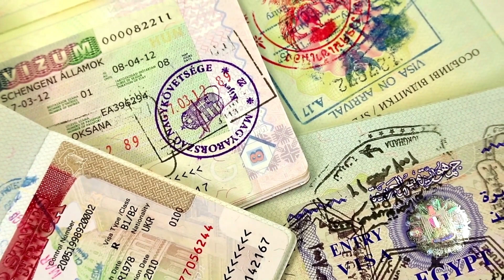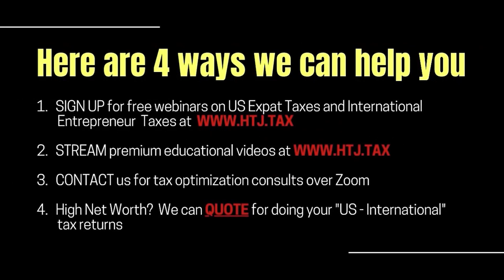[ Offshore Tax ] Do Paraguay and Uruguay allow Dual Citizenship?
Paraguay's constitution advises that dual citizenship is allowed only on a reciprocity basis. This means that you will only be allowed to retain your original nationality if Paraguay and your country have a bilateral agreement. It is advisable to consult with immigration lawyers before making a decision. Fortunately, Uruguay permits multiple citizenships. When applying for Uruguayan citizenship, you will not be required to renounce your citizenship in your country of origin (or any other citizenship you may hold, provided your country of origin also allows dual citizenship.

TIMESTAMPS:
0:0 INTRO
0:10 Dual citizenship in Paraguay
1:15 Living in Paraguay as an ex-pat
1:42 OUTRO

DERREN JOSEPH:
Here's a tricky question. Let's say you wanted to go all the way, you got your Spanish done, you did your time, you, you know, you pay your taxes, which could come to a bit later on. Does Paraguay allow Dual Citizenship?

PAUL KITTSON:
So sometimes with Paraguay, there is, is there's, there's what's exactly written in the law and then there's what tends to happen on the ground. So what's written on the law is that Paraguay only accepts Dual Citizenship with certain nationalities, usually Spain and other Latin countries. However, I know personally Dual citizens, American Paraguayans, and German Paraguayans. So I know it's definitely possible. And I think it's really just a don't ask don't tell. you know, they're, they're, they're not likely to ask you Para, the lovely thing about Paraguay is they only really care about what's going on in Para Paraguay. They don't, if you don't tell 'em about other citizenships, it's not a problem. That's my understanding. So, officially it's only Dual. Unofficially it's, I've heard a lot of cases where it's not a problem for me personally. I'm gonna be going for Citizenship and I only have an Australian Citizenship right now. And right don foresee any issues with that.

DERREN JOSEPH:
And so you're prepared to go all the way and give it up. Ok.

PAUL KITTSON:
Oh, no, no, no, no, no, no. right, don knows. I would not personally as much as I love Paraguay. I'm not gonna give up my Paraguay. Citizenship rights, don righ I don believe that issues from the Paraguay government in regards to having an Australian Citizenship.

DERREN JOSEPH:
Ok. Also. Understood. Understood.

OUTRO:
So if you're a six, seven, or eight-figure investor, entrepreneur, or business owner who needs a tailor-made solution from a qualified team of professionals, we can help you achieve the international lifestyle, the freedom, and even the tax savings you're looking for. Visit us at htj.tax and live that international life.